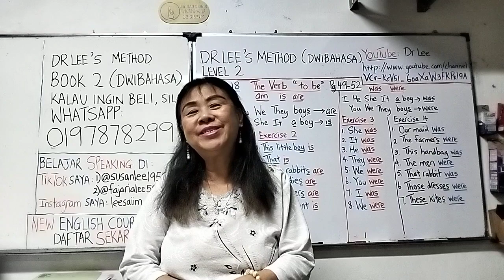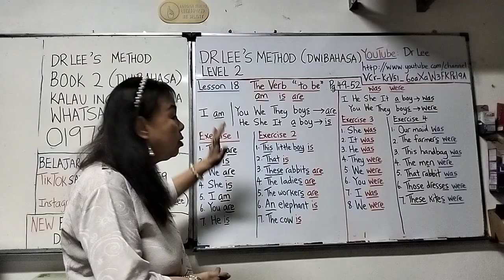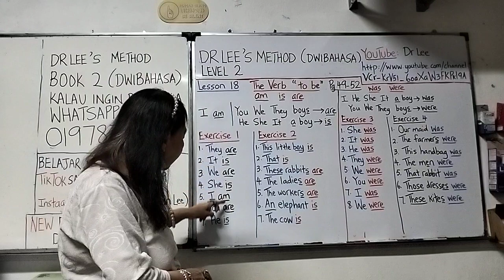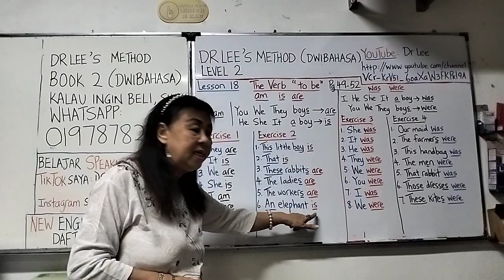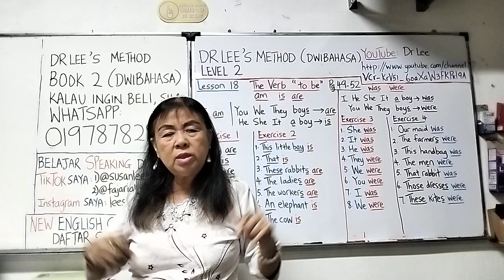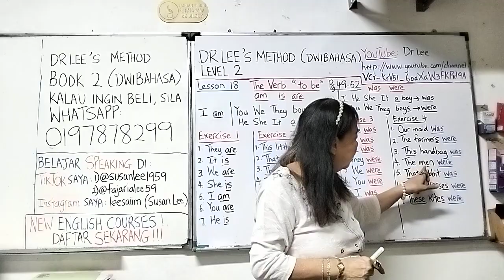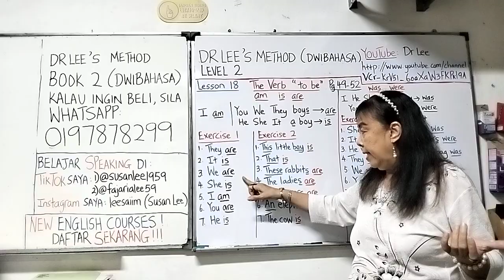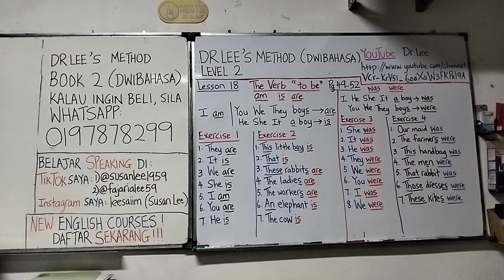Buku 2 Bab 18 The Verb "to be"